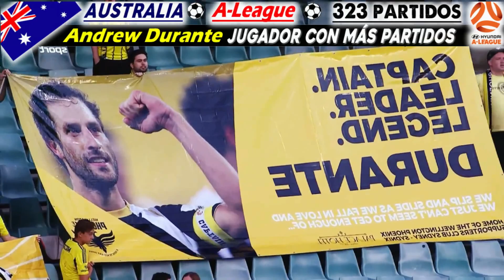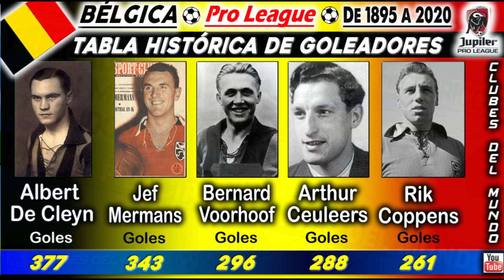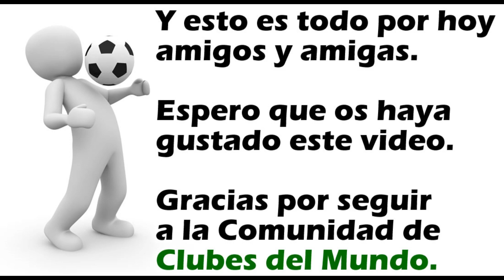Máximos Goleadores Históricos y Jugadores con más Partidos de las principales Ligas del Mundo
Video amplio sobre  los máximos Goleadores Históricos,  y los Jugadores que más partidos han realizado en las principales Ligas del Mundo.

Con datos,  con cifras, fotografias, y videos de los Jugadores,  que sostienen Récords de Goles y Participaciones en las mejores Ligas del Mundo.

Wide video about the All-Time  Historical Scorers, and the Players who have made the most matches in the main Leagues of the World.
With data, photographs, and videos of the Players, who hold Records of Goals and Participations in the best Leagues in the World.

Umfangreiches  Video über die besten Torschützen in der ewigen Torschützenliste,  und die Spieler, die die meisten Spiele in den wichtigsten Ligen der Welt bestritten haben.
All das mit Daten,  Fotos und Videos der Spieler, die Rekorde über Tore und Teilnahmen in den besten Ligen der Welt führen.

Amplo vídeo sobre os maiores artilheiros históricos e os jogadores que fizeram mais jogos nas principais ligas do mundo.
Com dados, com figuras, fotos e vídeos dos Jogadores, que detêm recordes de gols e participações nas melhores Ligas do Mundo.

Large vidéo sur les meilleurs buteurs historiques et les joueurs qui ont fait le plus de matchs dans les principales ligues du monde.
Avec des statistiques, des photos et des vidéos des joueurs, qui détiennent des records de buts et de participations dans les meilleures ligues du monde.

Ampio video sui migliori marcatori storici e sui giocatori che hanno fatto più partite nelle principali leghe del mondo.
Con statistiche, fotografie e video dei giocatori, che detengono record di gol e partecipazioni nei migliori campionati del mondo.